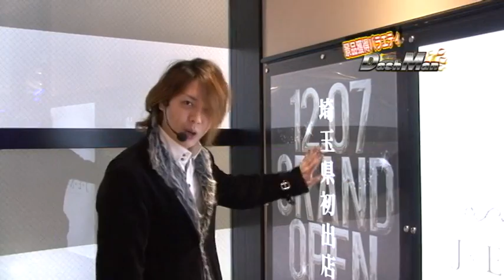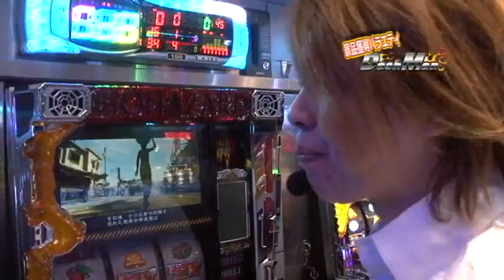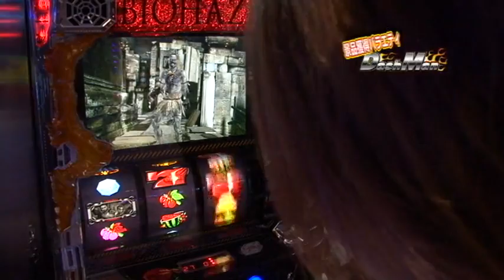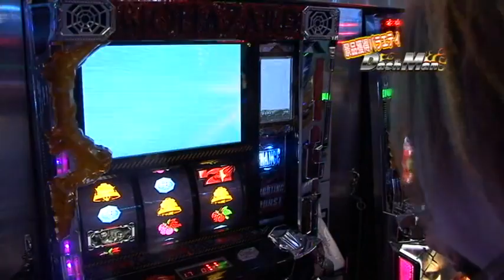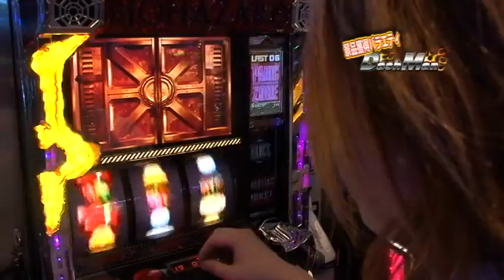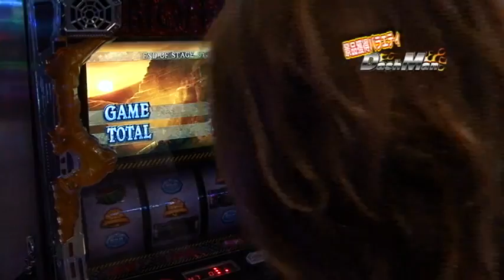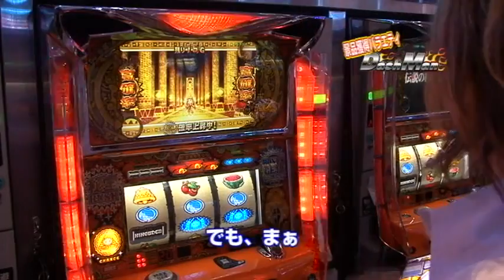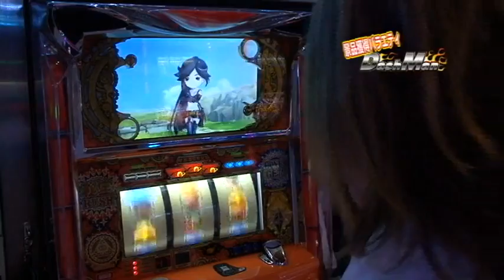【P-martTV】川村龍二のDashman #026 ジャパンニューアルファJENEX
実戦時間300分！投資上限1500枚！

今回は、埼玉県川口市にあります
『ジャパンニューアルファJENEX』さんに
「川村龍二」が来店取材に伺いました！

パチンコ・パチスロ パソコンテレビ
「P-martTV」